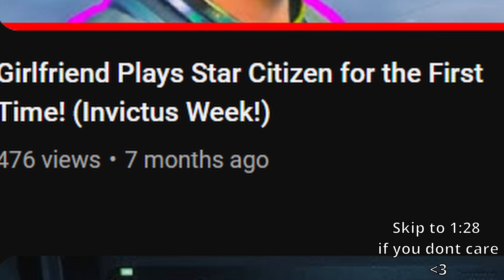Why YouTube Is Hard (for me)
Hey everyone! It’s been some time since I last posted and I’m glad to be back, first and foremost HAPPY NEW YEAR!! Secondly, sorry for this video not being the best but I think it’s a good start, good to at least post a video finally, I’ll have to relearn everything so it might take a few videos for things to be better than they were before I left, but that’s my goal! Speaking of the new year, one of my New Year resolutions is to make a video once a week, I’m a day late on this week but that’s okay, that’ll happen, but at least I did it, I’ve learned I need to give YouTube another shot, maybe never stop again regardless of how much I make on YouTube now that I have another consistent job to cover anything I may need, even if I do need a better one soon, but regardless, thank you so much for watching, if I even get 15 views on this video it’ll be a W for me, heck even making and posting this video after 7 months is already a W, but my main goal was to make anyone watching at least 1% in a better mood, 1% happier in some way, I hope I did at least that, I love making people laugh or just feel good in general, anyway, thank you so so so much for watching, and if you could like and share this video around, that would be insane! DONT FORGET TO SMILE TODAY! It looks good on you!